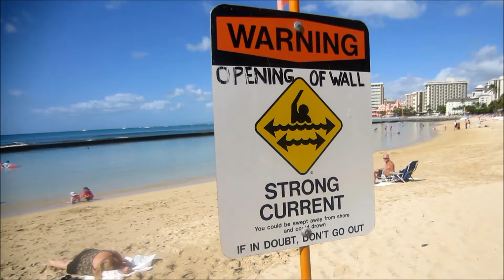LAST DAY IN HAWAII! - VlogsWithLinda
HI FAM! In today's vlog we made the most out of our last day in Hawaii & spent it at the beautiful beach. Hope you enjoy!!

Love, Linda, Allan, Caris & London

Hyatt place waikiki beach
Waikiki beach
Tiki's Grill & Bar
Kalakaua ave

Infantino fusion baby carrier
Blue visor
Native waterproof shoes
Pink donut floatie
Gerber tri suction plate
Kolcraft cloud umbrella stroller